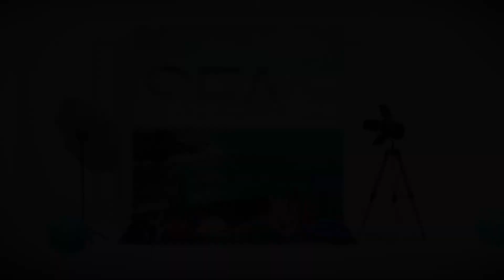[See Sea TV] 2022년 2월 14일 동해안 높은 파고, 너울성 파도 주의!/ 해양예보 On바다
▶ 기사 원문 :
국립해양조사원에서 전해드리는 see sea TV입니다.
휴일 잘 보내셨나요?
오늘은 전국이 흐린 가운데 곳곳에 비나 눈이 내리겠습니다.
보시면 동해로 높은 파고를 조심하셔야겠는데요.
특히 동해안에는 너울이 유입될 가능성도 있어 더욱 유의하셔야겠습니다.
오늘 밤부터는 전국 해안과 제주도를 중심으로 바람이 강하게 불겠으니
해상 안전사고에 주의하시기 바랍니다.

CCTV 살펴봅니다.
먼저 군산 조위관측소입니다.
거울면 같이 바다가 잔잔한데요.
오전에는 이처럼 바람과 물결이 거세지 않겠습니다.
하지만 오후에는 오전보다 바람이 조금 더 불겠습니다.

울산 해무 CCTV입니다.
하늘에 구름이 잔뜩 껴있습니다.
항만 부근 해상은 잔잔해 보이지만요.
바다로 나아갈수록 물결이 1m 이상 높아지겠습니다.

포항 해무 CCTV도 보시죠.
바다 멀리서부터 파도가 밀려들어오는 모습입니다.
너울이 발생하면 1.5m 안팎의 물결에서도 안전사고가 발생할 수 있으니까요.
해안가 접근을 자제하시는 것이 좋겠습니다.

조석정보 인천에서 자세히 보겠습니다.
오전 9시 40분경 약 170cm로 하루 중 해수면의 높이가 가장 낮아지겠고요.
이후 다시 바닷물이 차오르면서
오후 4시 7분경 약 730cm로 하루 중 해수면의 높이가 가장 높아지겠습니다.

끝으로 조류정보입니다.
석모수도에서 오후시간대 2번의 최강유속이 나타나겠는데요.
오후 2시 10분경이 2.9노트 세기로 가장 빠른 흐름을 보이겠습니다.
유향은 연안으로 유입되는 밀물 때로 동북동 방향이 되겠습니다.
이상 국립해양조사원 see sea TV였습니다.